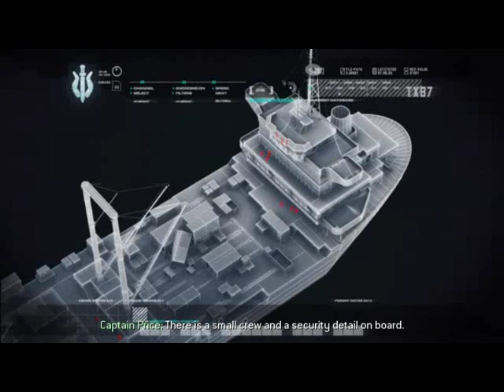COD4 MODERN WARFARE 1st play gameplay part 1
COD4 MODERN WARFARE 1 gameplay part 1

OR

Played on

3.5 ghz
6 GB  64 BIT